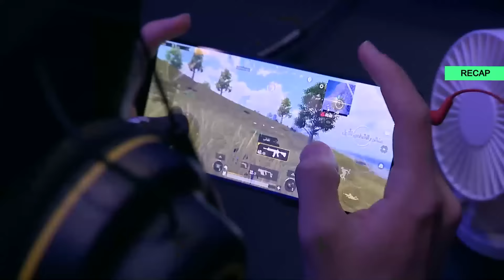Melhores momentos do PRIMEIRO DIA de Confronto Afterparty! | PUBG MOBILE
Se liga nos momentos épicos que rolaram no primeiro dia de Confronto Afterparty no PMWI 2022! 😎

🔥 E aí, pronto pra jogar? Junte-se a nós e faça agora o download gratuito de PUBG MOBILE no iOS e Android: pubgmobile.live/pmwi_com